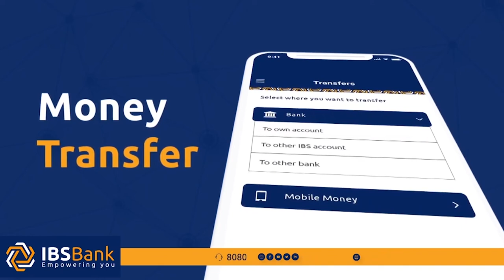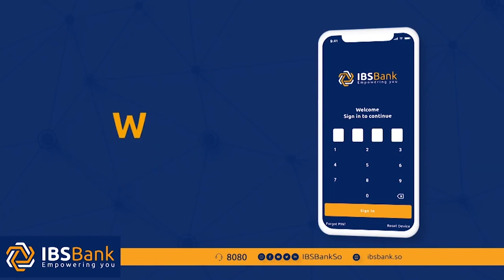Ra'iisul Wasaare Rooble''Waxaan kulankaan banbaxa ah uga faa'ideysaneynaa isku xirka xafiiskeyga..'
Ra'iisul-Wasaaraha-Soomaaliya.